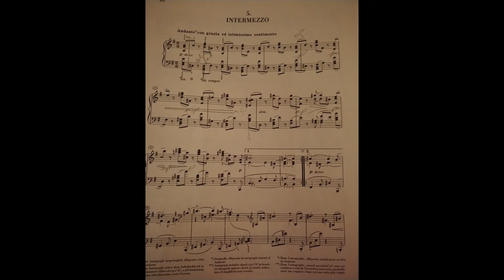Johannes Brahms Fantasien Opus 116 5 Intermezzo live in concert with Nadine Martin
This is the fifth day in a row of posting, for the fifth movement of the incredible Fantasien Opus 116-I hope that you enjoy!